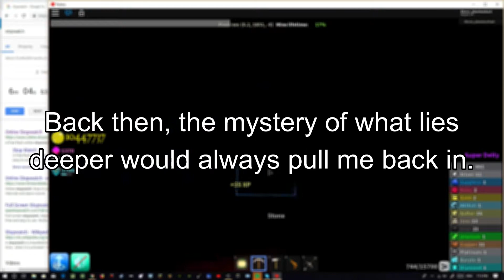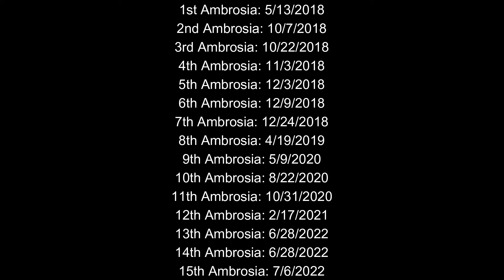Element V Emblem and 15th Ambrosia on Azure Mines!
I am finally at 100% completion yet again. I was going to grind to the EV emblem all by myself but Foxy is stepping down from devving AM so I decided to trade for the last 20 after hearing the news.